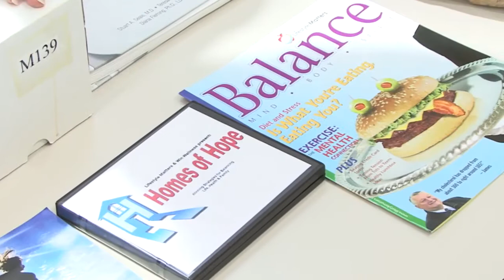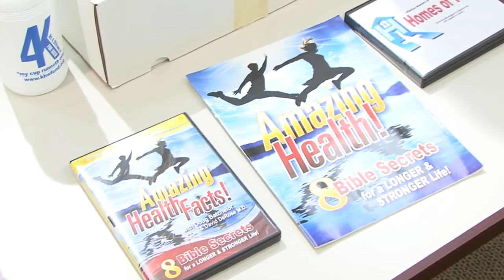Vivian Raitz - Friendship Evangelism